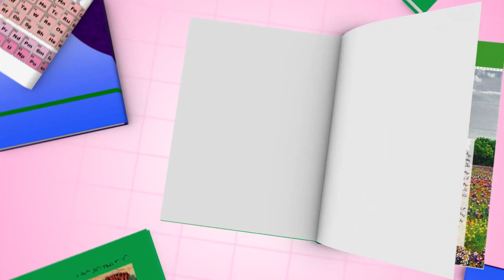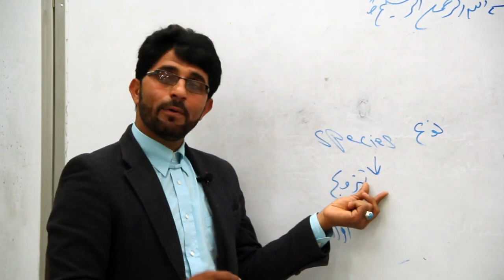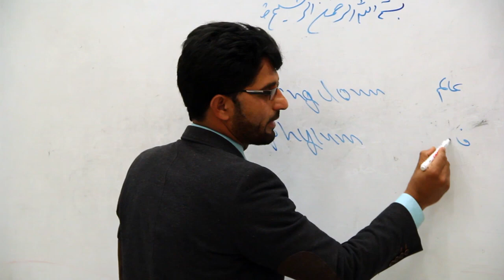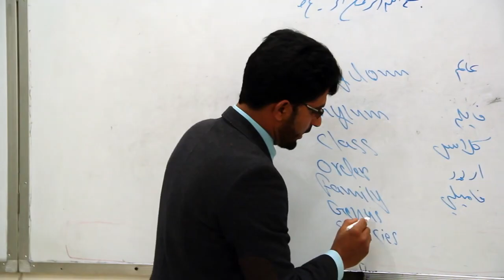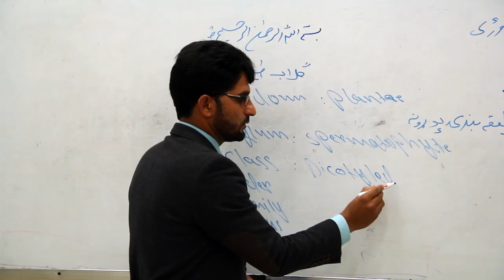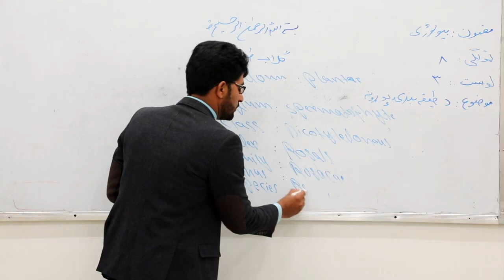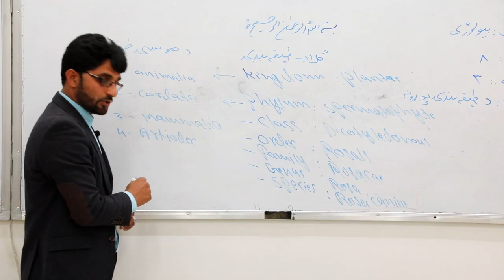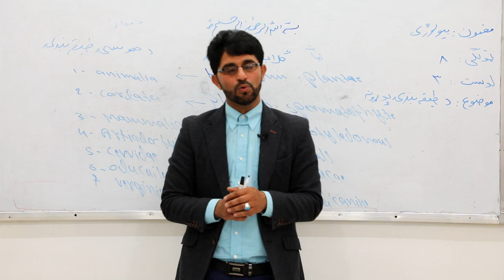۳. اتم ټولګی- بیولوژی مضمون - دریم لوست ( د طبقه بندي پوړونه)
۳ پاڼه د طبقه بندي پوړونه